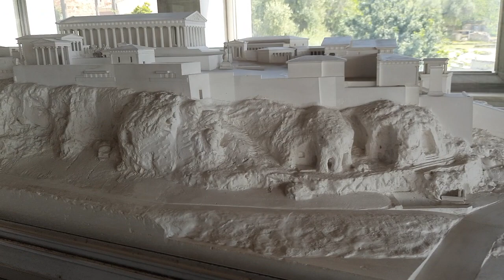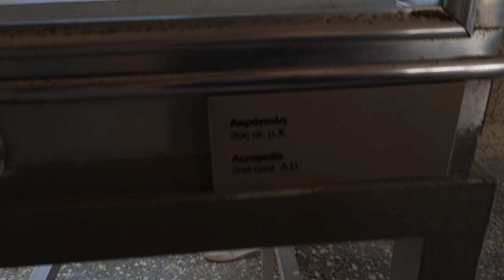Greece Athens - Acropolis 200 let po Kristu - maketa